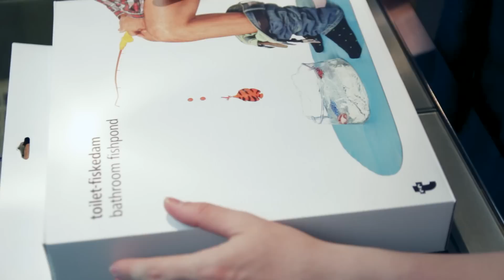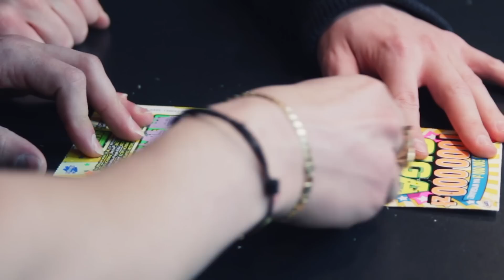KINDER NIESPODZIANKA PRANK?!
👉  I JAK PODOBA WAM SIE NOWA SERIA?! :)
📢 Kolejny odcinek za 2 dni o 19:00!

NAPISZCIE W KOMENTARZU NA ILE ŁAPEK ZASŁUGUJE TEN ODCINEK? XD

Dając łapki ✌ i ulubione 💗  na moich filmach uszczęśliwia mnie i pomaga mi dużo!